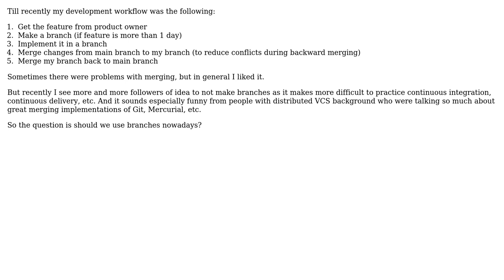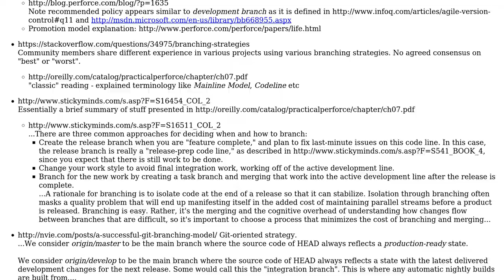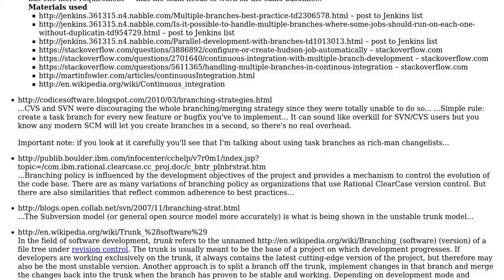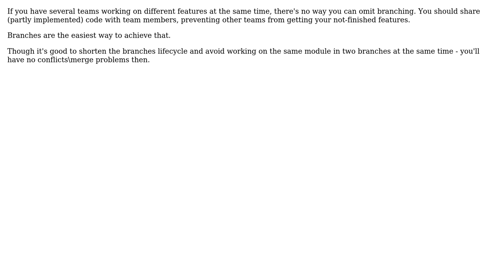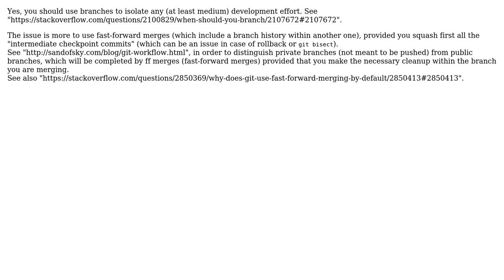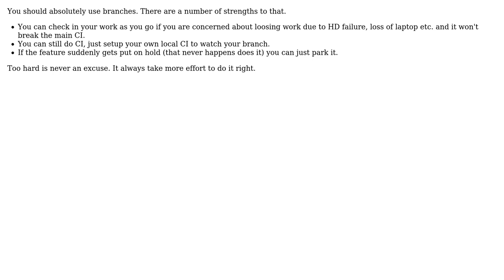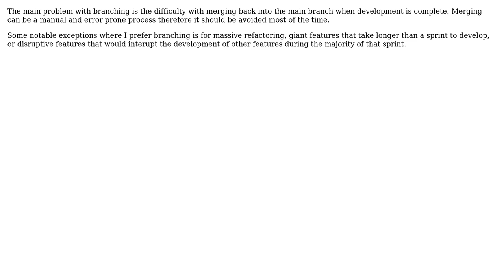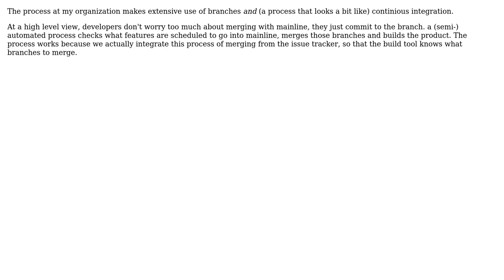Software Engineering: To branch or not to branch? (13 Solutions!!)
Software Engineering: To branch or not to branch?

With thanks & praise to God, and with thanks to the many people who have made this project possible! | Content (except music & images) licensed under CC BY-SA | Music | Images & others | With thanks to user Wolf user VonC user SingleNegationElimination user SiberianGuy user Shaddix user Saeed Neamati user Richard user Peter Torok user Paul Nathan user maple_shaft user Karl Bielefeldt user gnat user flob user Bill Leeper user Bill K and the Stack Exchange Network Trademarks are property of their respective owners. You are responsible for your own actions.